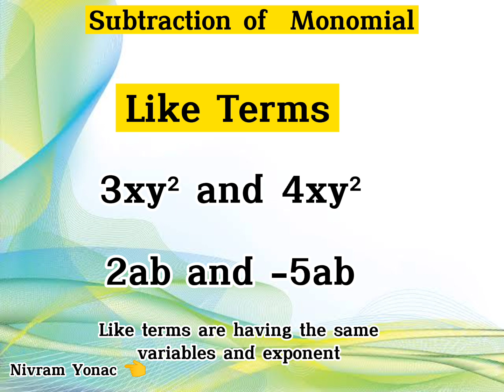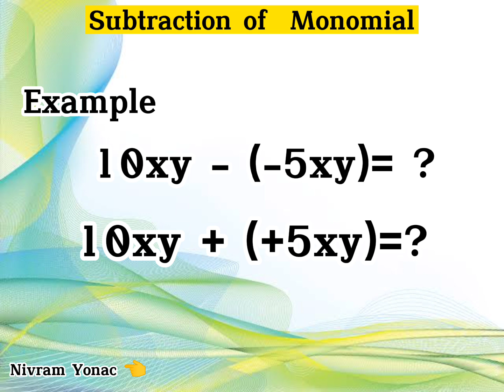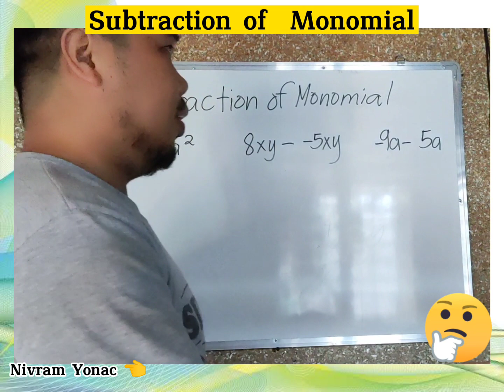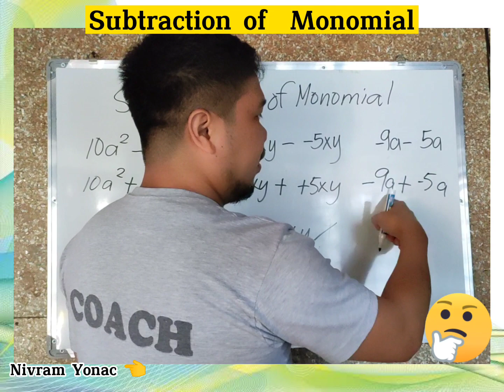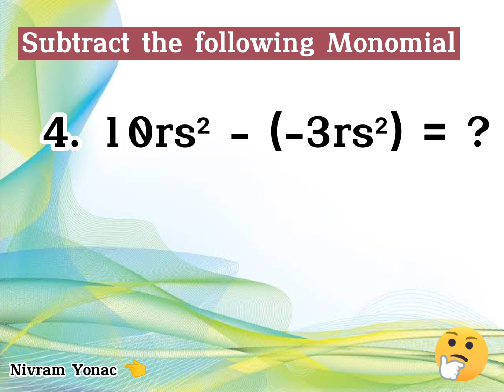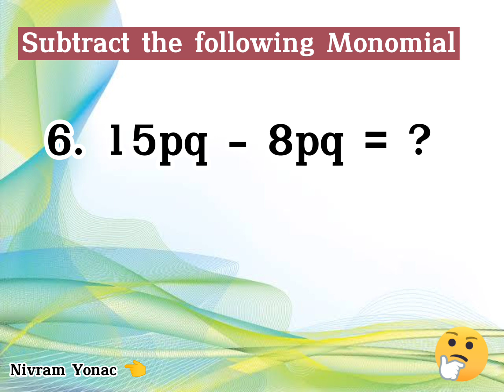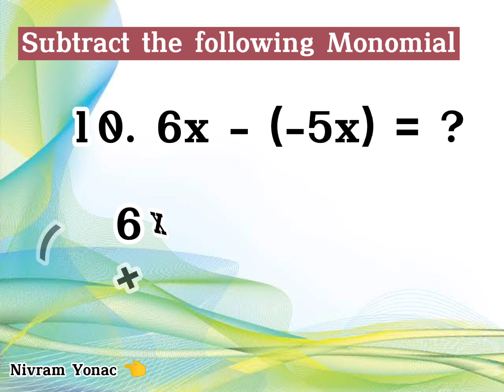Mathematics (Subtraction of Monomial)